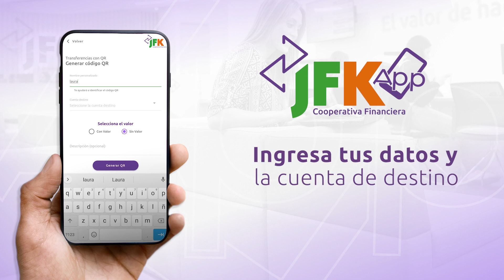Cómo generar código QR para transferencias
En nuestra App puedes realizar transferencias entre cuentas de ahorro JFK, de manera ágil y segura, usando un código QR.